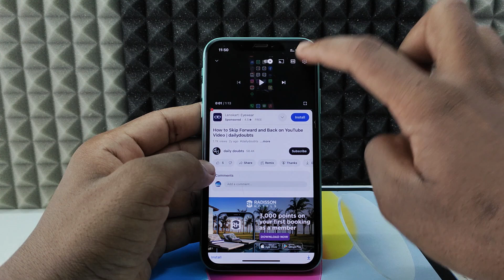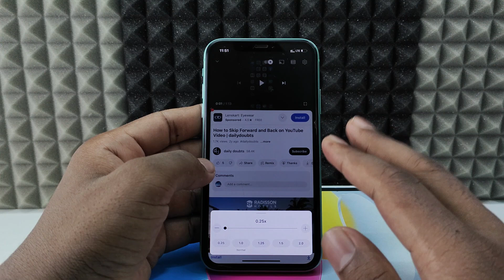how to change playback speed on iphone youtube video?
How to Change Playback Speed on iPhone YouTube Video? In this video, I show you how to change the speed of youtube video on iphone. Actually, You can easily control playback speed on iphone youtube videos.